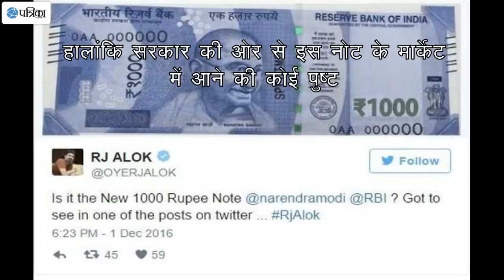अब 1000 का नया नोट आया सामने! क्या फिर से आएंगे नए नोट?